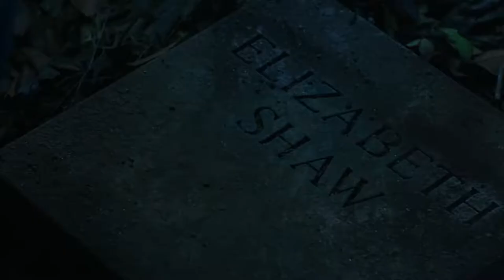A Brighter Day - Alien Covenant